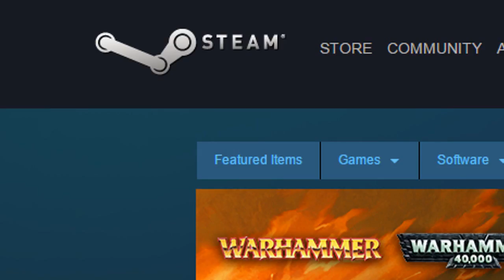Beautiful deep dark twisted story of Lisa (Let's play Lisa: The Painful RPG - Part 1)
Lisa: The painful is tale of a miserable broken man called Brad...
watch his story of manliness/sorrows unfold with me here today

Google plus: If anyone ever use that shit then ... goodluck to you mate

Game: Lisa: The Painful
By: Dingaling